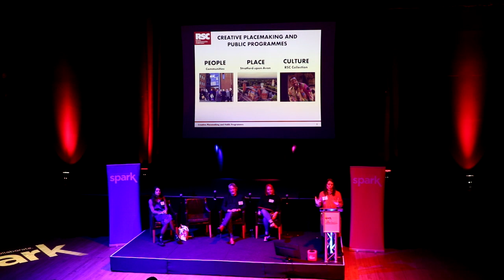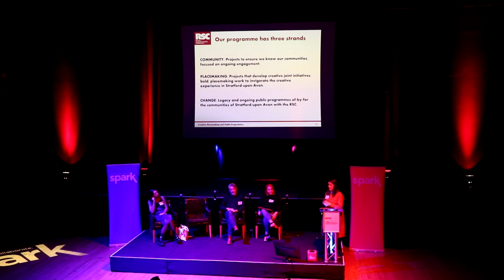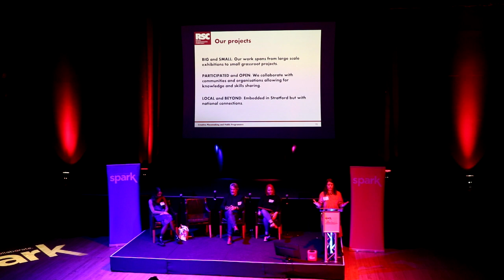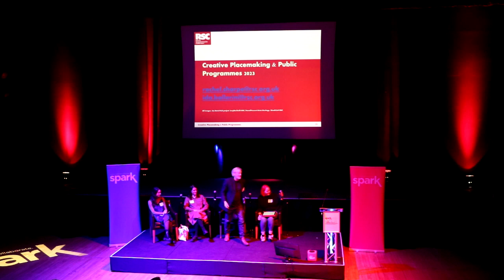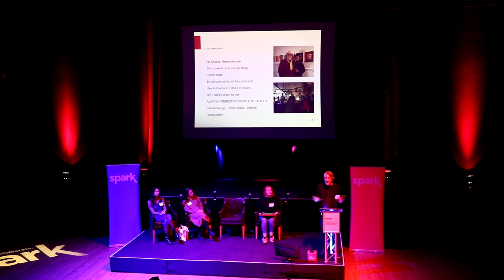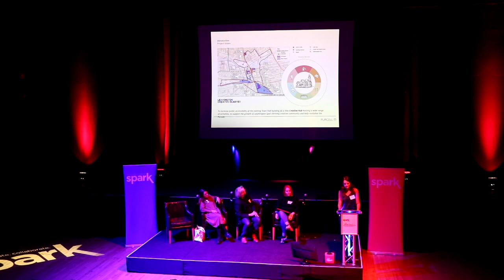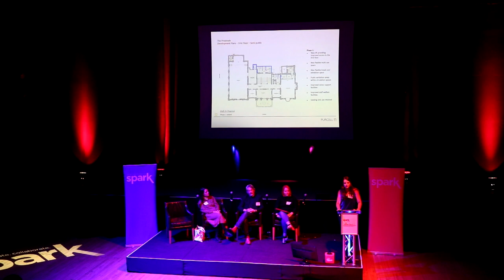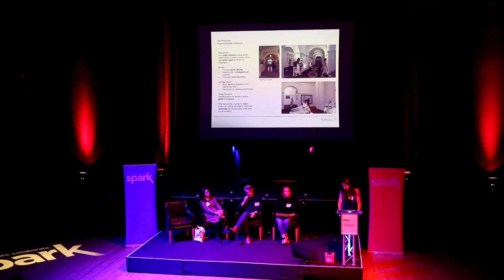Spark 2023: Introduction & Placemaking: Building Creative Communities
Introduction to Spark:Ignite 2023 by David Guilding, Arts Manager

Placemaking: Building Creative Communities

Placemaking is a multi-faceted approach to the planning, design, and management of public spaces. It capitalises on a local community's assets, inspiration, and potential, with the intention of creating public spaces that promote people's health, happiness, and well-being. During this 60-minute session, hear from three speakers who are doing exciting things within this space.

Speakers
Smaranda Ciubotaru, Architect at Purcell
Rachel Sharpe and Ida Ballerini, The Royal Shakespeare Company
Alan Denyer, LTB

Session Chair: Nicola Richardson of Vortex Creates